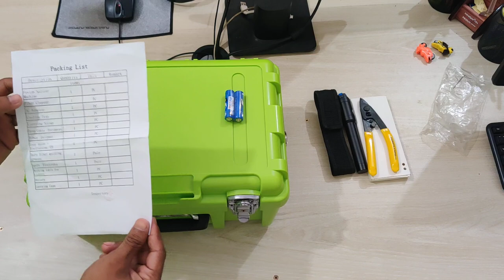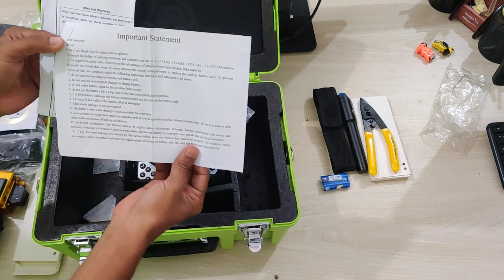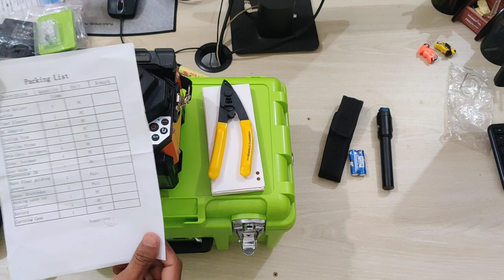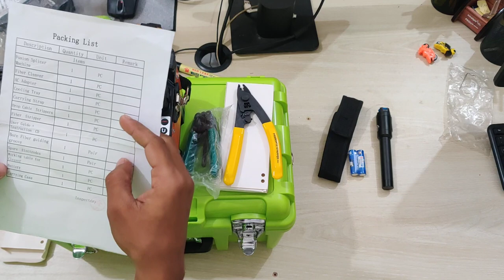Optical Fiber Splicing Machine Unboxing Review in Bangla/Technical Shakil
Fiber optic splicing is an important method of joining two fiber optic cables together. It is a preferred solution when an available fiber optic cable is not sufficiently long for the required run. Besides, splicing is designed to restore fiber optic cables when they are accidentally broken. Nowadays, fiber optic splicing is widely deployed in telecommunications, LAN (Local Area Network) and networking projects. Typically, fiber optic splices can be undertaken in two ways: fusion splices and mechanical splices. This paper firstly illustrates the specific process of fusion splicing method and mechanical splicing method, then makes a comparison of the two methods for your reference...

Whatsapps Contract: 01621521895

639, chalabond, Azompur, Dakshinkhan -1230, Dhaka